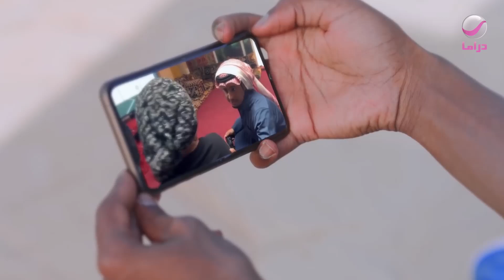🤣 تحدي البلايستشن ياشباب I 9 شباب البومب